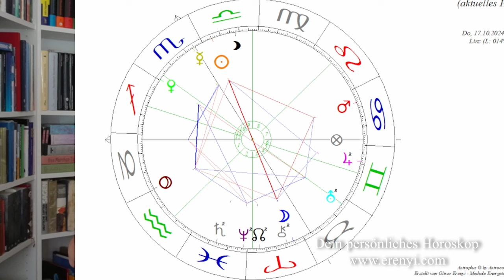Heute ist Supervollmond - Die kosmische Energie bis 2025!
In diesem Video erfährst du alles über die Grundenergien, die dich und auch das Kollektiv bis 2025 begleiten werden. Es ist einiges los am Firmament. Was kannst du tun, um mit den Energien gut umzugehen?

2002 hat er seine Leidenschaft zum Beruf gemacht und er begleitet seitdem hunderte Klienten in Seminaren, Einzelsitzungen und auch online.